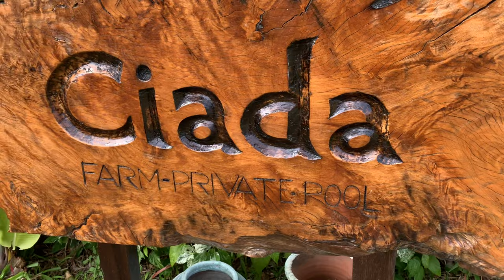Ciada with the fam! Celebrated Tita Boo's birthday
Intro and Outro: Call me by LiQWYD
Vlog Background Music:
Grass Skirts by Bacon Trees